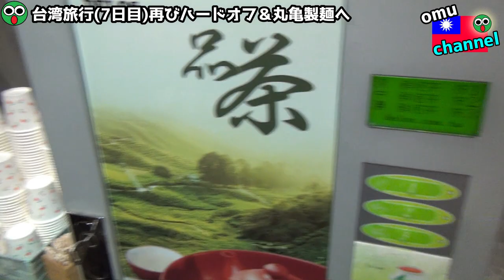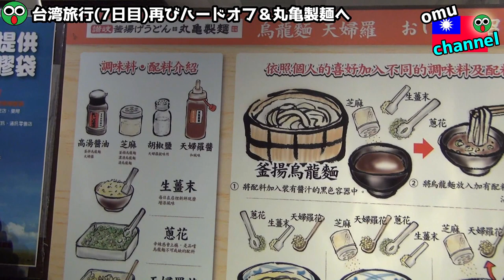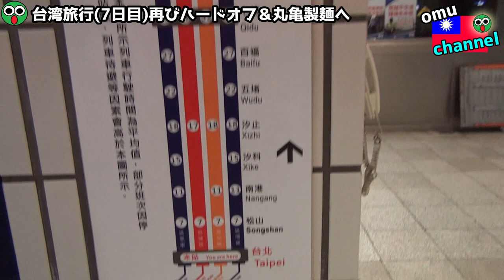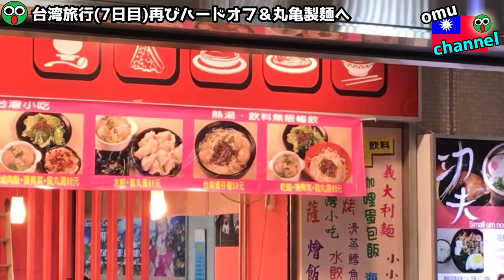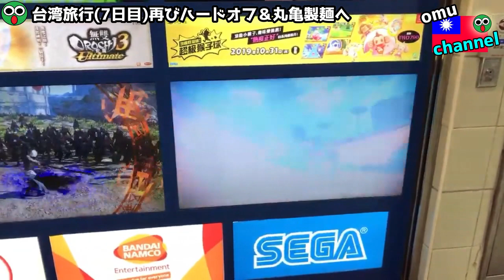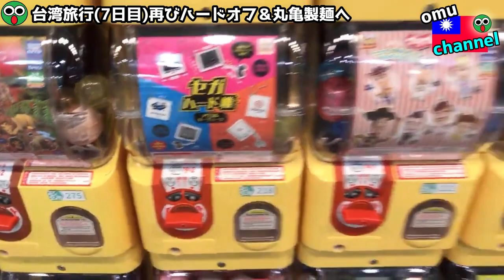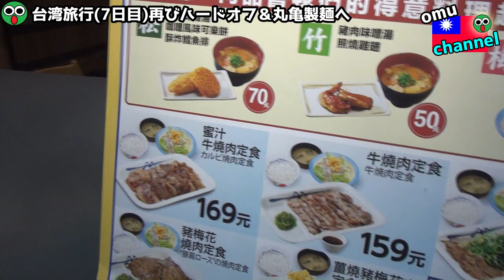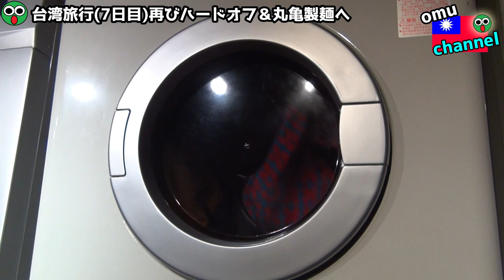台湾旅行（7日目）再び台北ハードオフ＆丸亀製麺へ！帰りは台北駅地下街散策をして西門経由で龍山寺へ夜の散歩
▼サブチャンネル（バイク関連専門）もやってます
チャンネル名【serow life】

●コメントは承認制になっておりますので掲載まで１～２日ほどかかります。